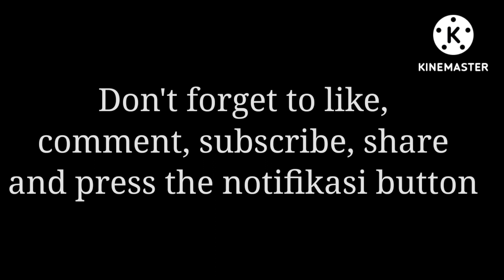Compilation railroad crossing poland ing the game Bezpieczny przejazd VR part 2